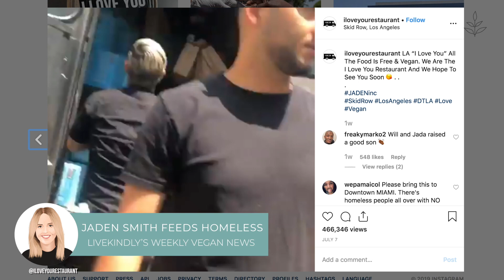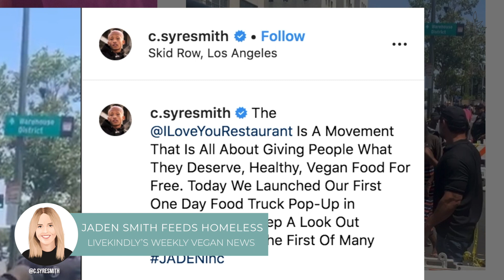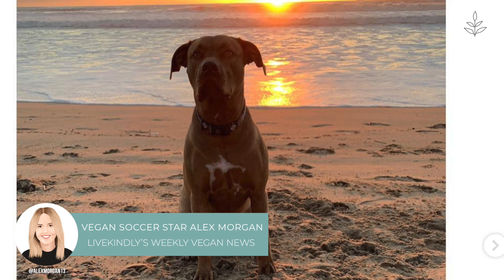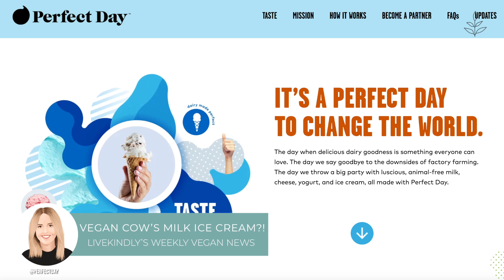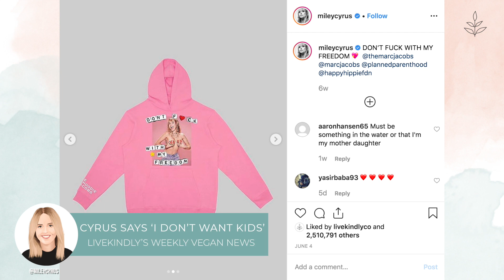JADEN SMITH Feeds The HOMELESS | Vegan News | LIVEKINDLY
This week's vegan news: Artist and actor Jaden Smith launches a vegan food truck called I Love You Restaurant to feed the homeless. Vegan cyclist Abdullah Zeinab of the Glucose Network, finished first in the Trans Am bike race, and his diet consisted mostly of hash browns.

"Terminator" actor and bodybuilder Arnold Schwarzenegger doesn't eat meat anymore, and co-produced the upcoming vegan documentary "The Game Changers." U.S. women's soccer co-captain Alex Morgan celebrates the World Cup victory.

Biotech start-up Perfect Day has launched lab-fermented dairy ice cream, and it's vegan! Vegan artist and activist Miley Cyrus revealed in an Elle magazine interview that she refuses to have kids until we save the planet.

Vegan tennis star Novak Djokovic celebrates his Wimbledon championship, beating Roger Federer in a gruelling five-hour match. Europe's vegan scene is booming, with climbing vegan populations in France, Sweden, and Switzerland. The United Kingdom's vegan population reaches 3.5 million.